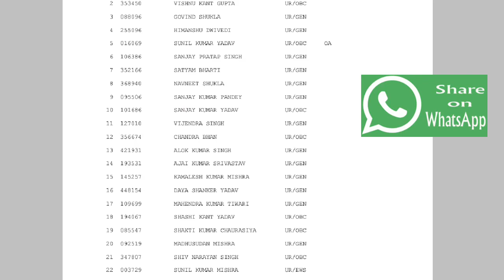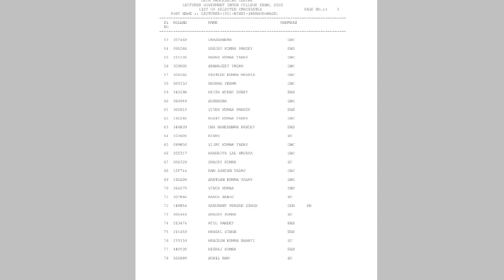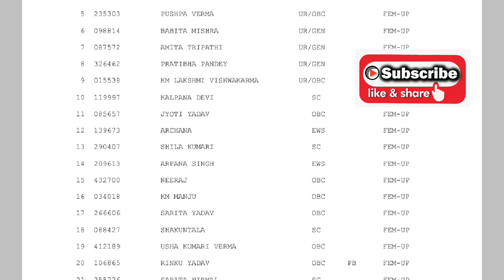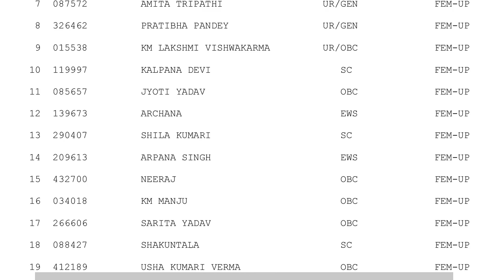gic lecturer mains results hindi selected candidates list#male & female branch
polytechnic chemistry lecturer chemistry lecturer polytechnic uppsc polytechnic chemistry lecturer

AIIMS CHEMISTRY
BHUCHEMISTRY SOLUTION
PUNECET CHEMISTRY
MPPMT CHEMISTRY
PBCET CHEMISTRY
NDACHEMISTRY SOLUTION
AMUCHEMISTRY SOLUTION
PBPMT CHEMISTRY SOLUTION
AMUENGG CHEMISTRY
JIPMER CHEMISTRY SOLUTION
UPES CHEMISTRY SOLUTION
CSIR NET CHEMISTRY
IISC CHEMISTRY
TIFR CHEMISTRY
NCERT EXAMPLER
CHEMISTRY IN FINGERTIPS
SRM VIT VELLOR
UPPGT CHEMISTRY
PGTCHEMISTRY SOLUTION
JEE 2020
JEE MAINS
JEE ADVANCED.
ONLINECHEMISTRY CLASSES.
UPSEE 2020
WBJEE EXAM DATE.
JEE STRATEGY
JEELIVE DAILY
IIT PREPARATION
NRI'S CHEMISTRY
KARNATAKA CET
KERALA PET
HARYANA BOARD
WEST BENGAL
NCERT CHEMISTRY
CHEMISTRY NCERT
BIHAR BOARD
ODISHA JEE
MP PET
J& K CET
MANIPAL MEE
ISC BOARD
MH CET
BIHAR MEE
KURUKSHETRA CEE
BIHAR CECE
jee questions
onlinechemistry classes for iit
jee main physics
chemistry class 12 jee notes
chemistry class11jee
chemistry test
chemistry questions
jee exam preparation
chemistry online
chemistry exam paper
iit jee2021
jee entrance
jee admission
jee examination
jee paper
chemistry questions
chemistry test
chemistryclass11 neet
e-commerce
New York
NRI'S chemistry
NRI'S classes
nishant rastogi
nri sir
# रसायन विज्ञान